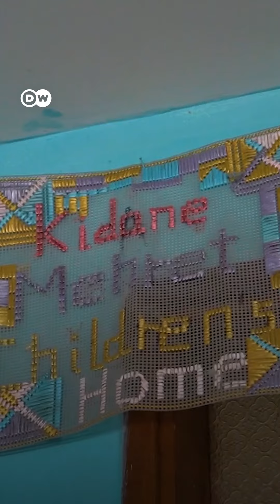Del orfanato a diseñadora de bolsos de lujo en Etiopía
Abai Schulze tiene una historia increíble: de un orfanato en Addis Ababa llegó a Estados Unidos y de allí regresó a Etiopía, donde creó una marca de bolsos de lujo fabricados con productos artesanales de su patria.